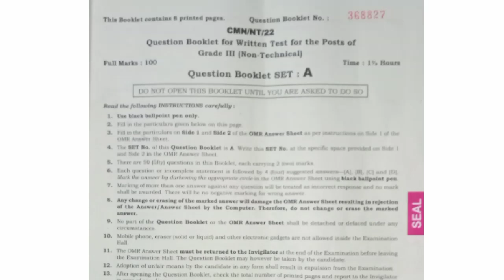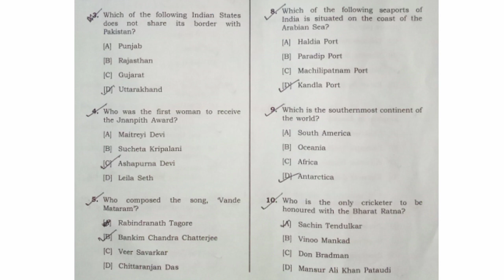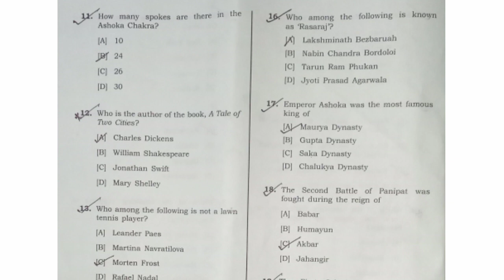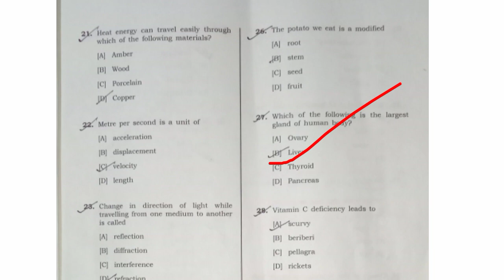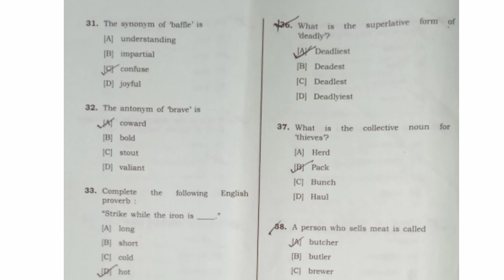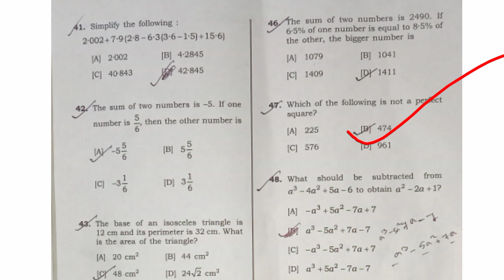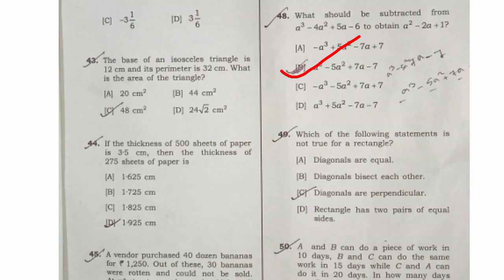স্বাস্থ্য বিভাগৰ প্ৰশ্নকাকতৰ সমাধান। Assam Health Grade 3 questions paper solution. DHS questions.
Assam Health Grade 3 questions paper solution. DHS questions paper solve. Assamese questions paper solve. Grade III questions paper solution 2023.